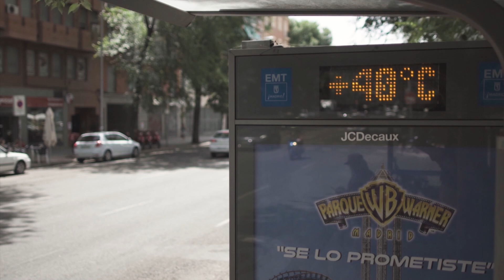Hitzewelle in Spanien: Über 30 Grad | krone.tv News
Der offizielle Frühlingsanfang in Europa ist erst in einer guten Woche – aber in Spanien stöhnen bereits Millionen Menschen unter Temperaturen von teils über 30 Grad.